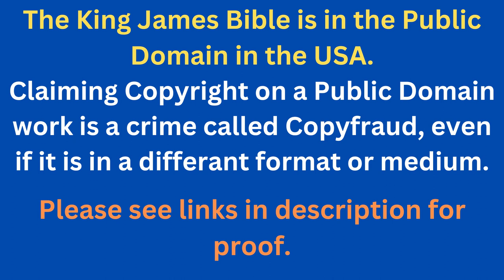Through The Bible In A Year - Day 220- Bible Reading Plan KJV -Shining The Light Ministries -Day 220